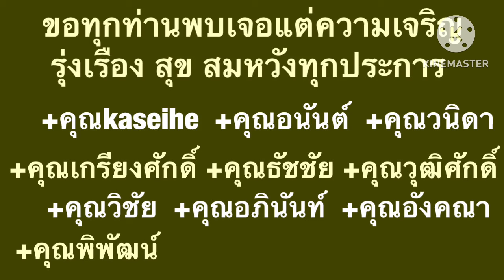“ทั้งหมดจากอีโก้ของปูติน” คำกล่าวที่ผมไม่ซื้อ ?!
วิเคราะห์ เหตุการณ์ สถานการณ์ เศรษฐกิจ การเงิน การเมือง สังคม ภูมิรัฐศาสตร์โลก “ทั้งหมดจากอีโก้ของปูติน” คำกล่าวที่ผมไม่ซื้อ ?!